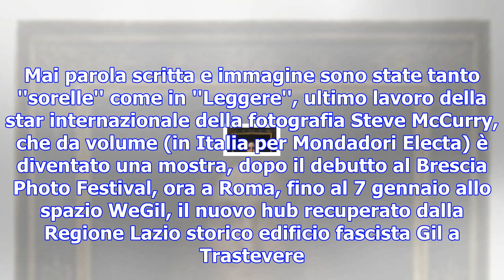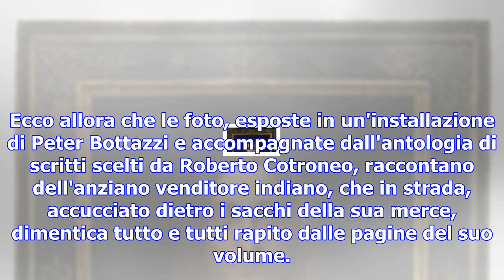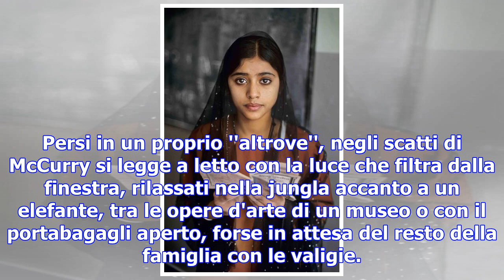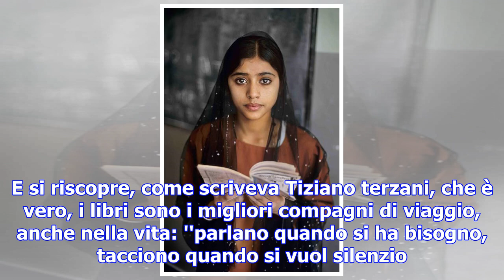"leggere", gli scatti 'rubati' di mccurry - viaggiart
Gli occhi sono marroni. Non verdi come quelli di Sharbat, la ragazza afgana fotografata nel '94 e su...